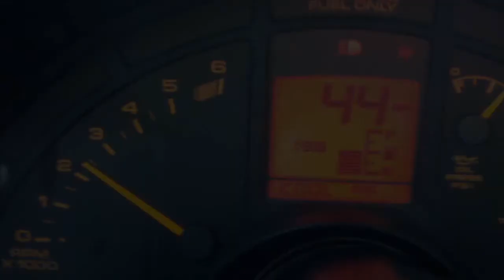" BLACKOUT " corvette c4 short film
Tastefully modified corvette z06 rims, K&N Intake, 180* thermostat, manual fan switch, muffler eliminators, LED lighting,

Just doing some spring cruising